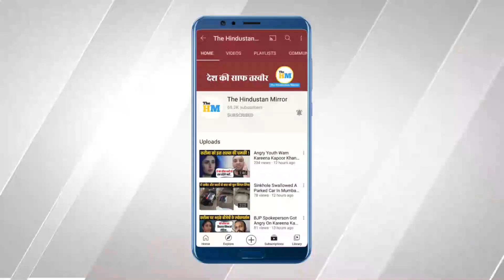Lady Constable Attempts Suicide After Being Tortured By SHO | Kasganj Lady Constable Viral Video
Video Title :-

Video Description :-
Vaishali Pundir, a woman constable at Sahawar Police Station in Kasganj, tried to hang herself after accusing Station House Officer (SHO) Rajesh Kumar of mental harassment. The district police have ordered an investigation into the matter. For full information watch this video.